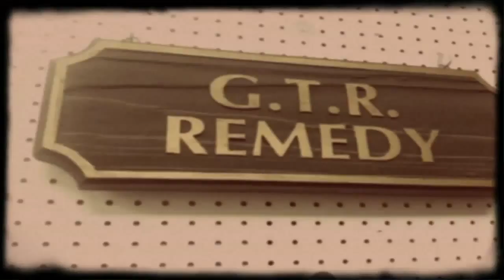Week 3: Marnie and Paul, Music and Family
Marnie and Paul Stebner